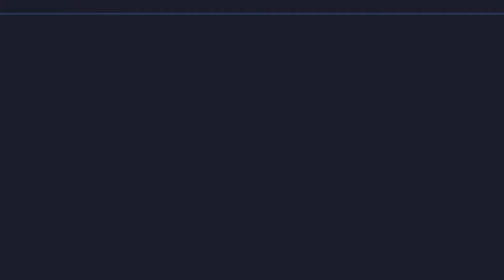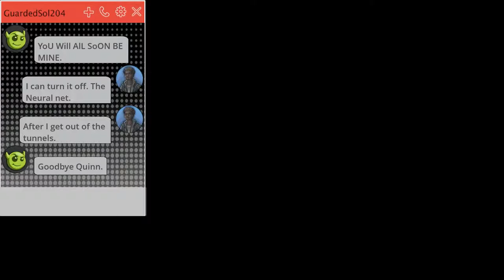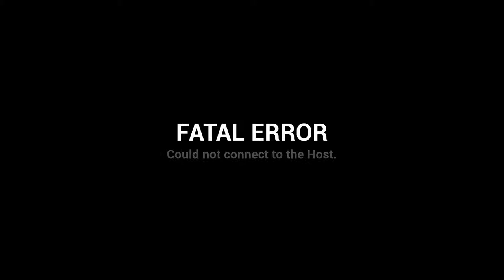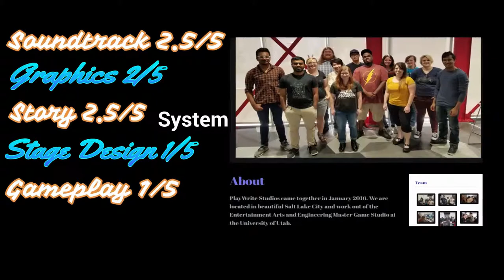| LOGOUT | Free Steam Game-play and Review -SaintDenialGaming-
New Video!  "10 New Features We Want In Pokemon Generation 8 (And Some We Don't) | Pokemon Switch 2019"

Welcome to the first instalment of my Free Steam Game-play and Review series! LOGOUT is a new game on Steam, developed by PlayWrite Studios, who are base at the University of Utah! This game has a very interesting concept, so take a look!

However if you're feeling generous...